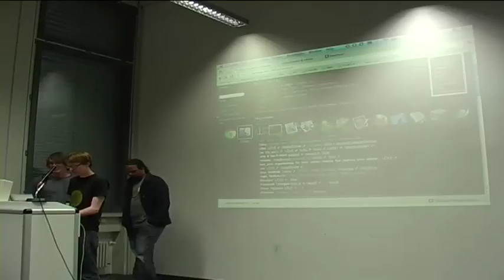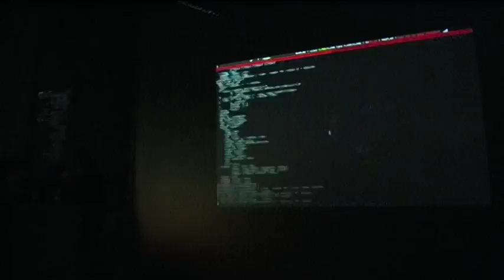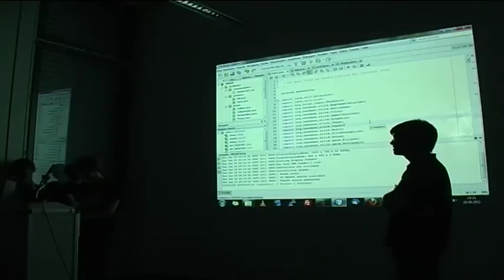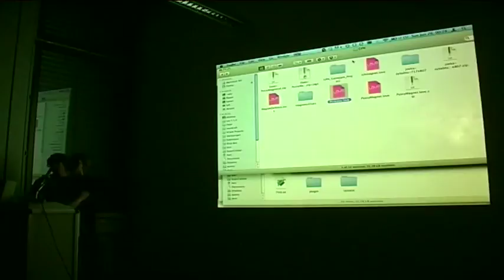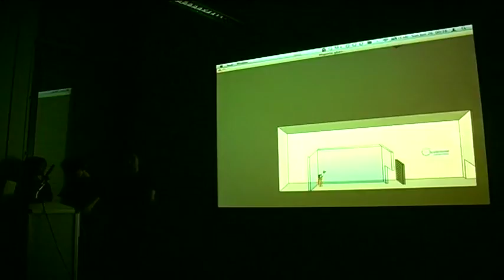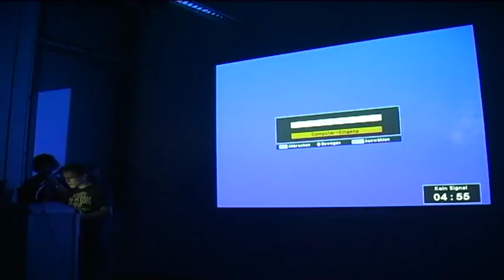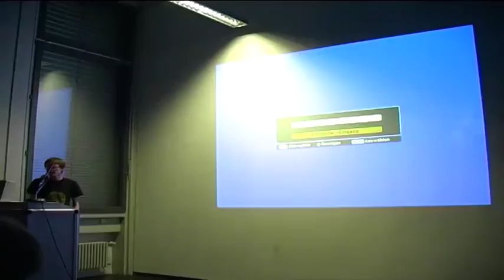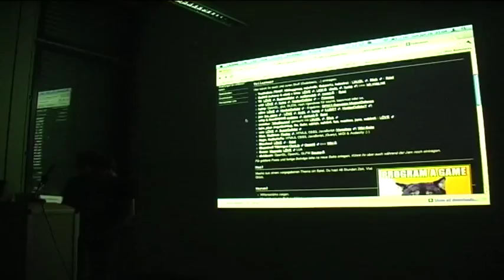Ergebnisse Gamejam (GPN11)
Vorstellung der Ergebnisse des Gamejams

diverse